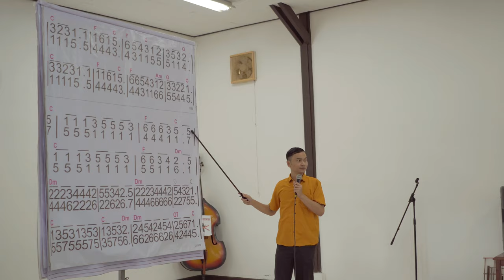TEASER STUDY TOUR KE BANDUNG SD SARIPUTRA KELAS 4 - 6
Video Teaser Study Tour Batch 2 SD Sariputra Cikarang ke Bandung kelas 4 SD - 6SD Tanggal 16 November 2023.

Sambil menunggu proses editing full Video kegiatan, kita upload video teaser nya dulu ya, video ini dibuat oleh team dokumentasi dari @javasatour

terimakasih, Sukses untuk kita semua...